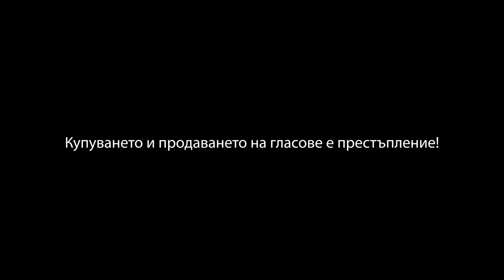Асим Адемов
Description